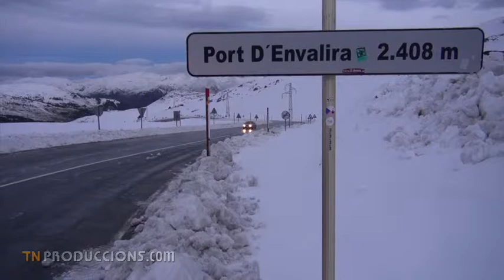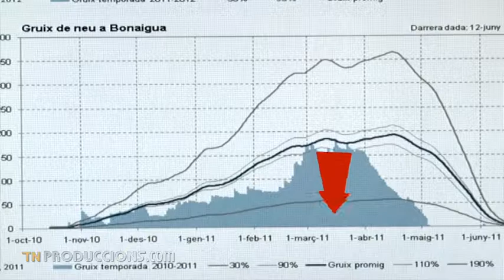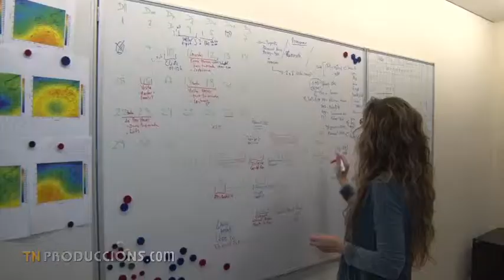El cambio climático y la nieve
La irregular situación de este inicio de temporada, es más habitual de lo que ha sido en los últimos dos años que fueron excepcionales de nieve. Esto nos lo cuentan Javier Martín Vide, catedrático de Geografía Física de la UB, Gloria Martín, predictora de Aludes del Instituto Cartográfico y Geológico de Cataluña y Aureli Bisbe, Presidente de ATUDEM, la Asociación Turística de Estaciones de Esquí y Montaña de España.